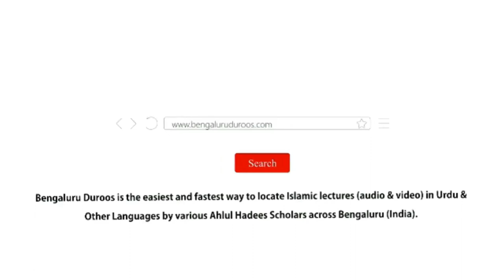Jumu'ah Khutbah | Khushoo Aur Khuzoo Aur Uske Asbab by Shaykh Abdul Azeem Madani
Jumuah Khutbah dated 19th Apr 2024 by Shaykh Abdul Azeem Umari Madani @ Masjid e Ahle Hadees Choti Charminaar, Shivaji Nagar, Bengaluru, India

Topic: Khushoo Aur Khuzoo Aur Uske Asbab

 / bengaluruduroos

 / bengaluruduroos

 / bengaluruduroos
٠٠٠٠٠٠٠٠٠٠٠٠٠٠٠٠٠٠٠٠٠٠٠٠٠٠٠٠٠٠٠٠٠٠٠٠٠٠٠٠